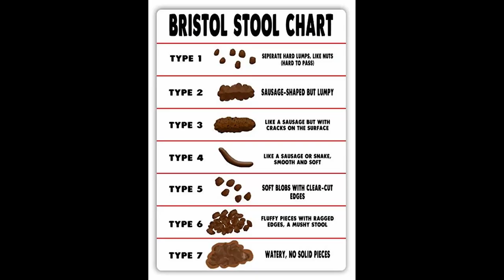The Crappiest Video I Have Ever Made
Lori MacLean was diagnosed with Rheumatoid Arthritis at the age of 2.  Now, after 40 years with the disease she is sharing everything with viewers.
What lessons she has learned, the not so pretty parts of RA and the things she wants everyone to know.
In this video she discusses her experience using Gutly Probiotics.
This is as raw and real as she has ever been.